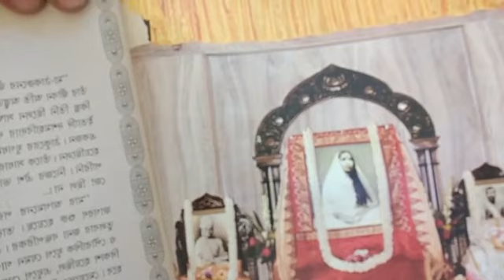মায়ের কথা • নিবেদনে :- সুমন মুখার্জী || Mayer katha bangla by Suman Mukherjee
মায়ের কথা • নিবেদনে :- সুমন মুখার্জী ||
Mayer katha bangla by Suman Mukherjee